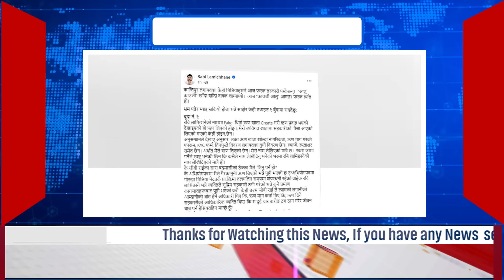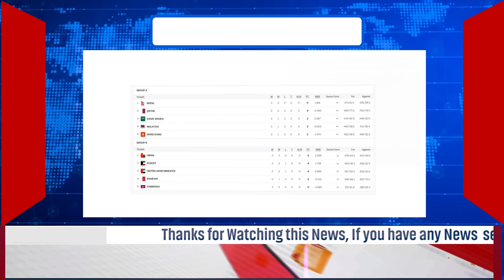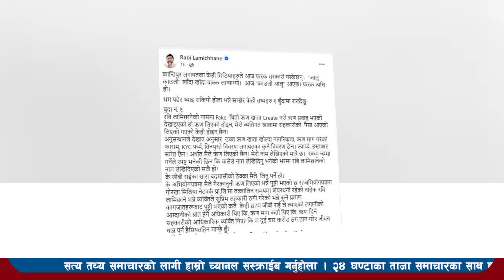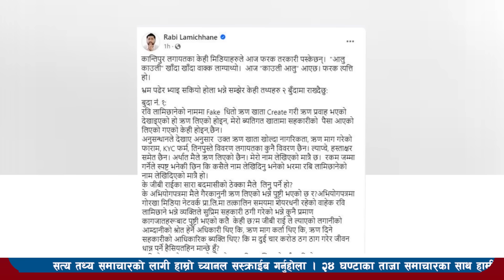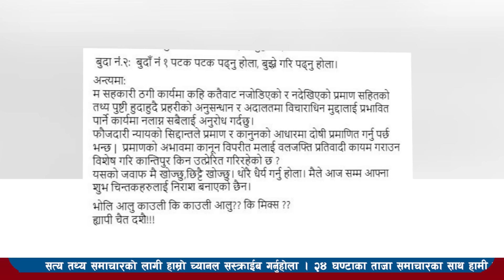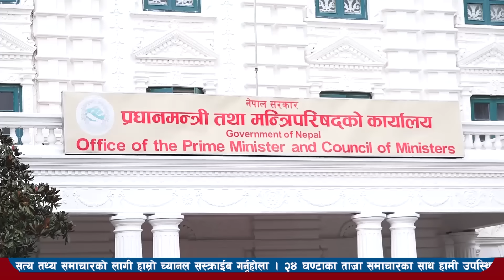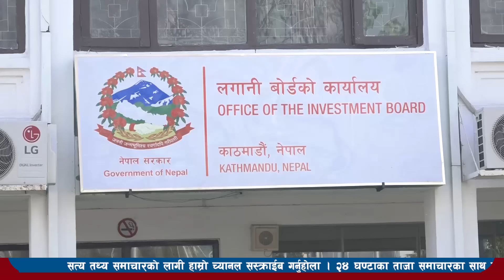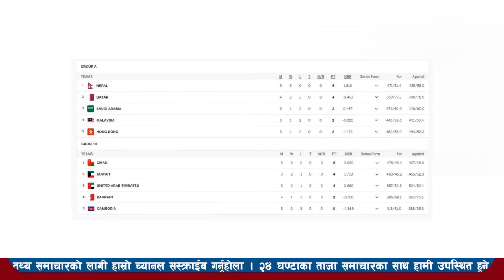Nepali News🔴Today news l nepali news today aajako mukhya samachar nepali,baisakh 5